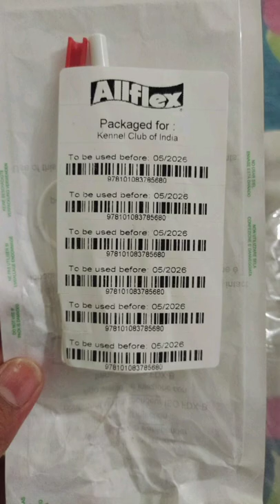one of our samoyed puppy been happily placed in Ranchi | RICH PAWS | kci | 9999607877 | import